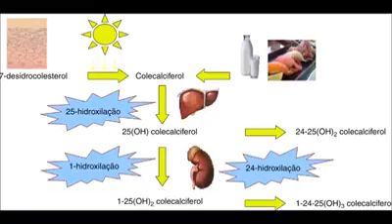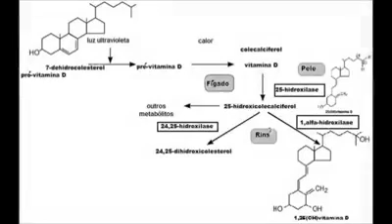Vitamina D. É muito importante